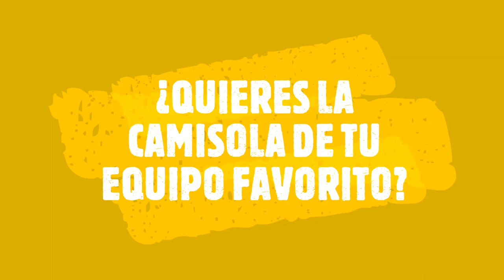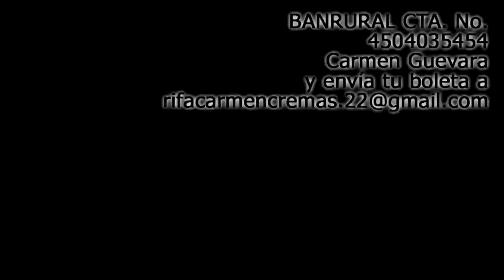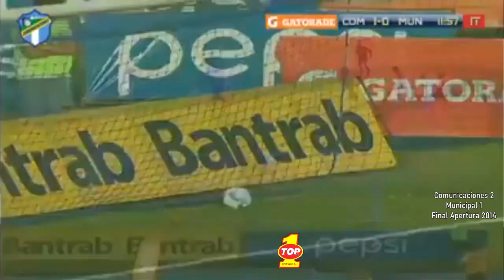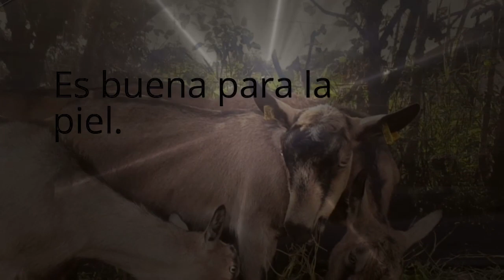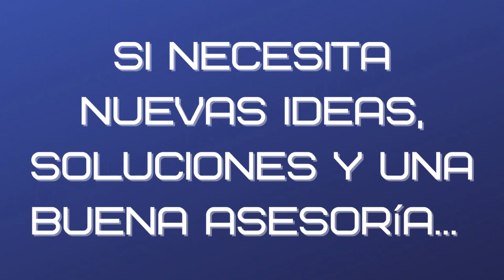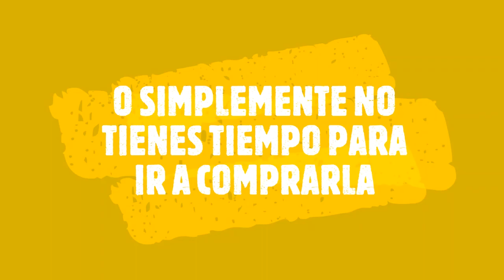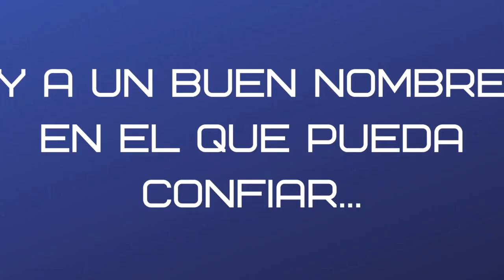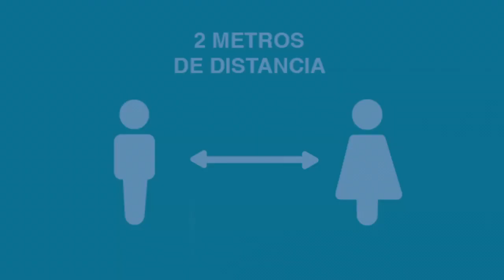Final de vuelta Apertura 2014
Final de vuelta del torneo Apertura 2014 ganado por Comunicaciones a Municipal 2 a 1 en el Estadio Doroteo Guamuch Flores.
Goles de Agustin Herrera.